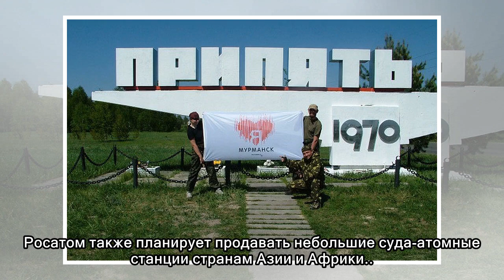«Чернобыль на льду» направляется в Мурманск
Россия отправила первую в мире плавучую атомную станцию производить электроэнергию в самый северный город страны. «Совершенно безопасна», — говорит производитель. «Чернобыль на льду», — говорит «Гринп...